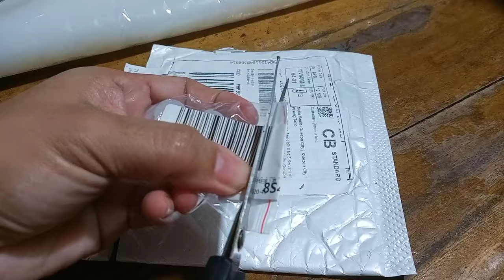How to Change Pressure Cooker Valve part float/Sealer seal Ring